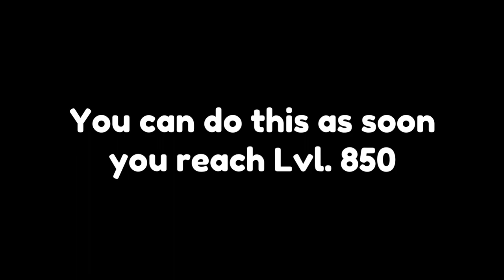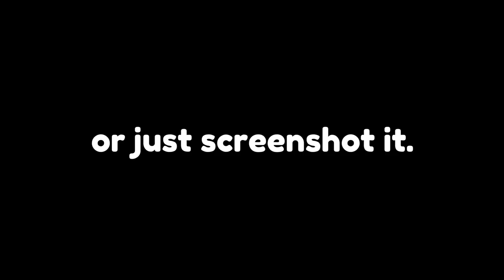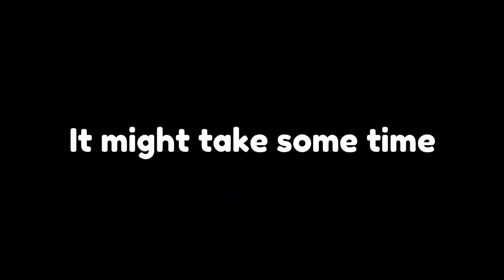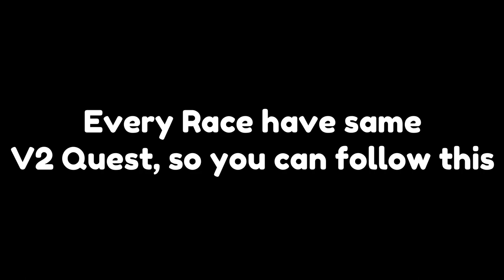I COMPLETED All Quest to Evolved V2 Race in Blox Fruits! FISHMAN🐟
I COMPLETED All Quest to Evolved V2 Race in BloxFruits!  FISHMAN🐟

Lil Nas X - INDUSTRY BABY (CADU! Remix)